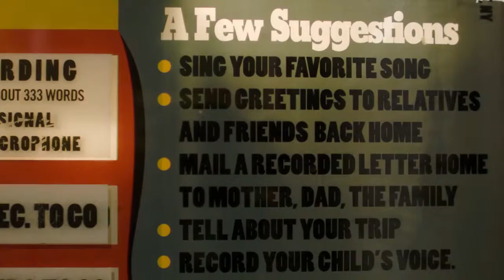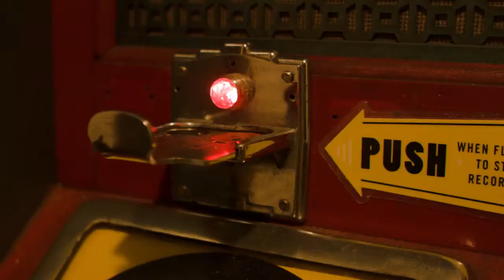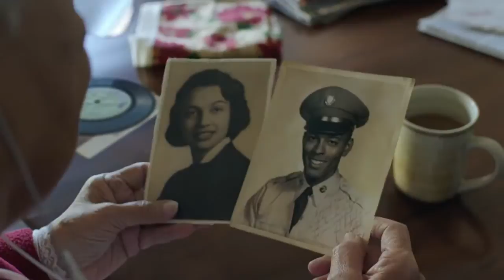Apple - The story behind “The Song”